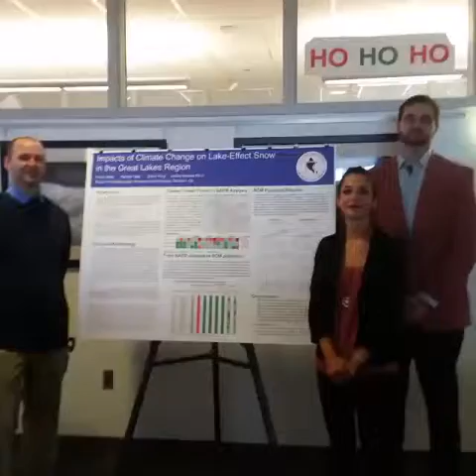Senior Capstone Project - Kevin Biehl, Rachel Gaal, and David King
We challenged our graduating seniors to present the research they've been working on for the better part of a year in under a minute!